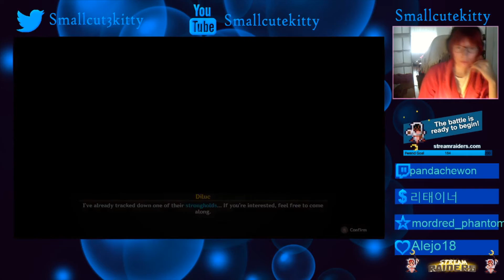Genshin Impact - The Darknight Hero Part 1